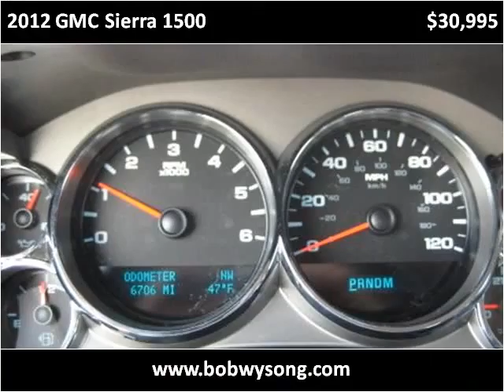2012 GMC Sierra 1500 Used Cars Cromwell IN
This 2012 GMC Sierra 1500 is available from Bob Wysong Auto Sales & Service.